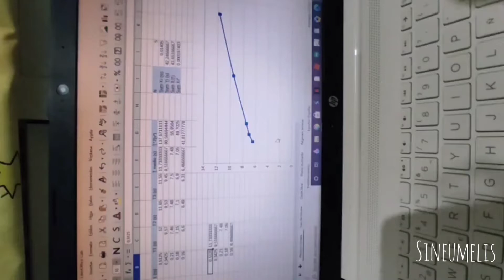Day #19 of slapping random things until we get Pokemon Diamond and Pearl remakes (Slapping homework)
Fck 'em

Somebody help me plz